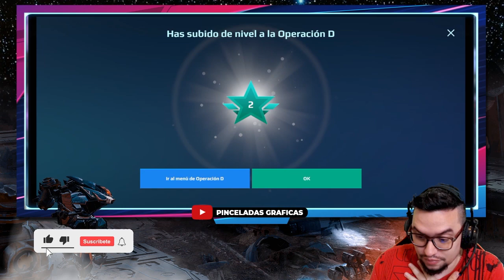Living Legend con TITAN INDRA Full ESCOPETAS War Robots WR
░░░░░░░░░ CONTACTO  ░░░░░░░░░
░░░░░░░░░ DONACIONES  ░░░░░░░░░
░░░░░░░░░ CONTACTO  ░░░░░░░░░
░░░░░░░░░ SPECS  ░░░░░░░░░
▶RAM: 8 GB
▶PROCESADOR: Qualcomm SnapDragon 720G Octacore
▶GPU RENDERER: Adreno (TM) 720